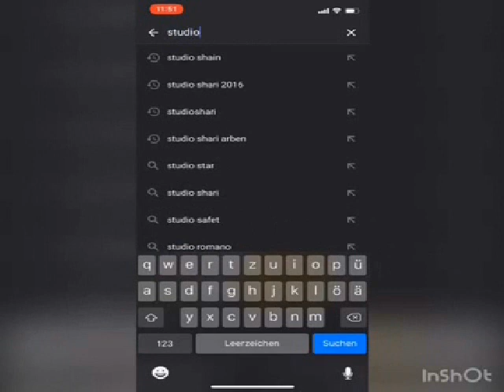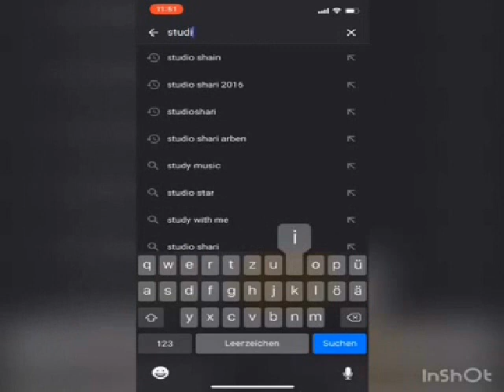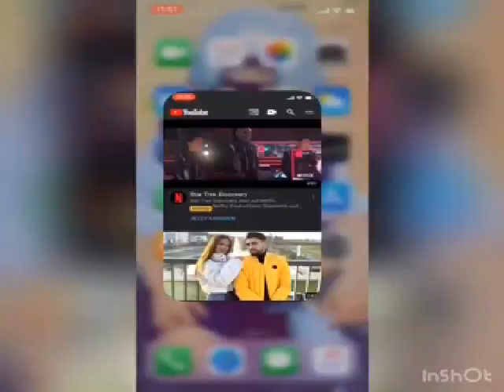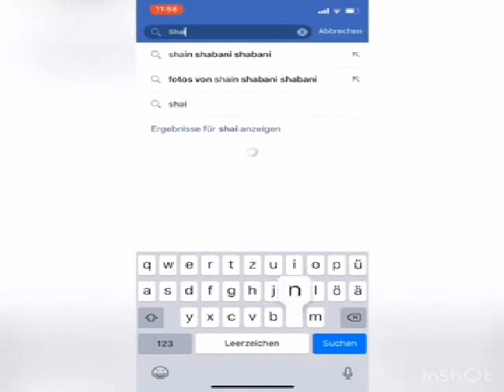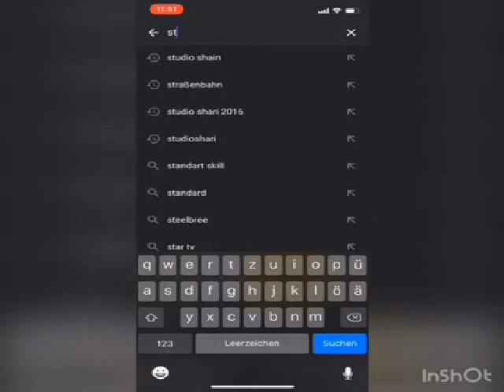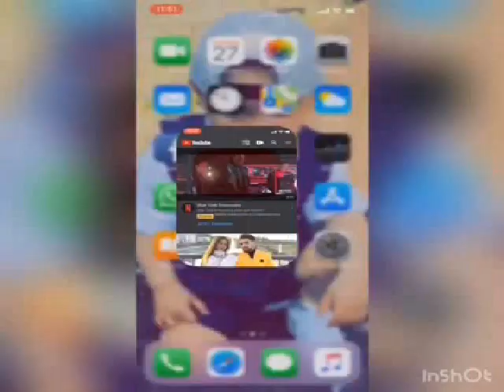Djavit Turbo Instrumental By Studio Shain 2019